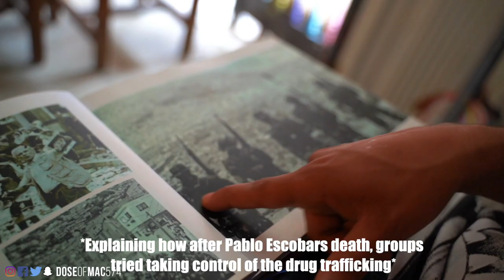A DAY IN COMUNA 13 WITH LOCALS *COLOMBIA VLOG*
In this video I thang out with locals in comuna 13 a neighborhood that once was one of the worlds most dangerous neighborhoods run by gangs, and drugs with Pablo Escobar in charge!